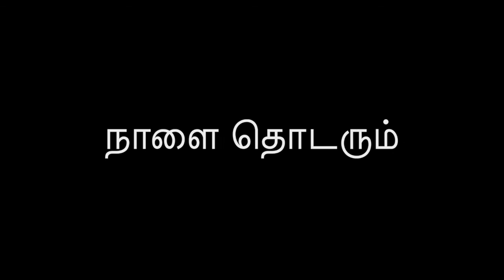KNOWING CHRIST 8 Bro.Nehemiah Rajaguru | Dayspring | Chennai